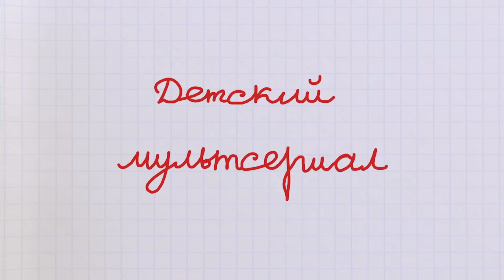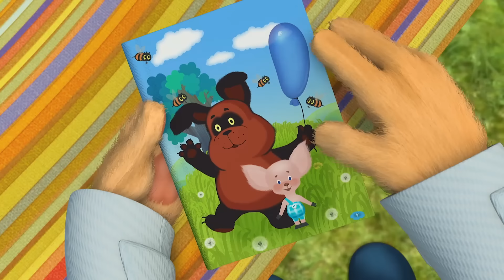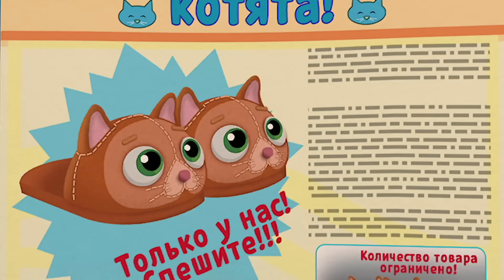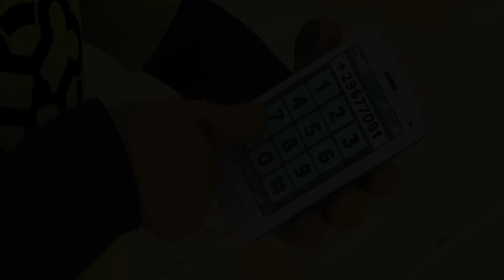Барбоскины | Лето, лето, лето 🌞🌞🌞 Сборник мультиков для детей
Немного романтики
На новую дачу
Внеклассное чтение
Поговори со мной, червяк
Чудес не бывает
Маскировка
Космический шлем
Дедушка хочет на море
Сама невинность
Вечные ценности
Развитие таланта